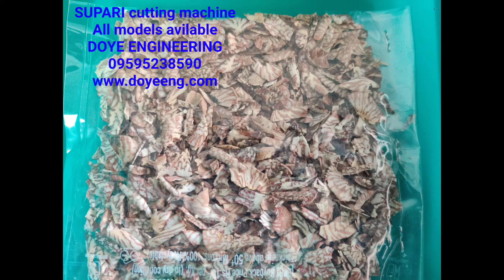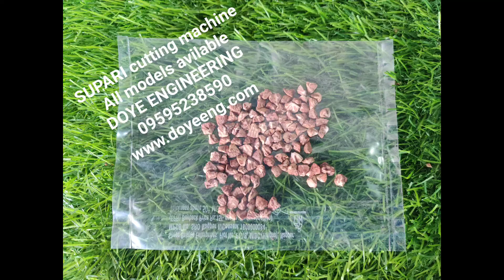SUPARI BETEL nut areca nut gua cutting machine 5 years new replacement warranty - 09595238590